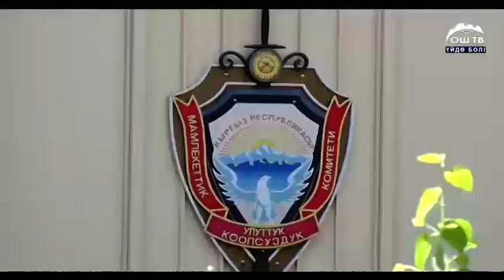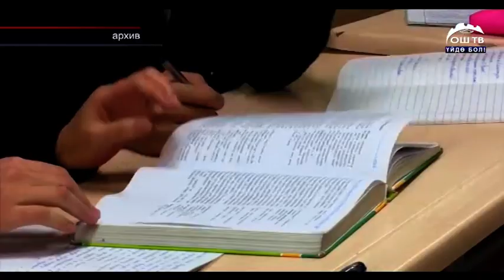Р.Матраимовдун жакын айланасына кирген коррупциялык схемага тиешеси бар 40ка жакын адам аныкталды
Р.Матраимовдун жакын айланасына кирген жана жогоруда айтылган коррупциялык схемага тиешеси бар 40ка жакын адам аныкталды